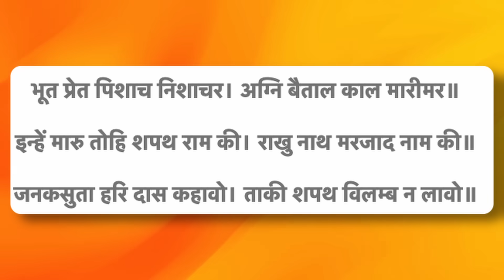This is More Powerful Than Hanuman Chalisa - Real Life Experience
In this video I will talk about Something more powerful than Hanuman Chalisa, It is not for ordinary people because this is something which will help you with hanuman power in real life life, The real experience of my life has been shared in the video where I discuss that how Bajran Bann Helped me in my life to overcome many things. You have to be careful while reciting this but I promise it will not give your negative energies.

इस वीडियो में मैं हनुमान चालीसा से भी अधिक शक्तिशाली कुछ के बारे में बात करूंगा, यह आम लोगों के लिए नहीं है क्योंकि यह कुछ ऐसा है जो आपको वास्तविक जीवन में हनुमान शक्ति से मदद करेगा, मेरे जीवन का वास्तविक अनुभव वीडियो में साझा किया गया है जहां मैं चर्चा करें कि कैसे बजरन बान ने मेरे जीवन में कई चीजों को दूर करने में मेरी मदद की। इसका पाठ करते समय आपको सावधान रहना होगा लेकिन मैं वादा करता हूं कि यह आपकी नकारात्मक ऊर्जा नहीं देगा।